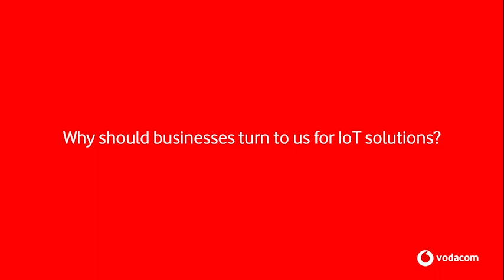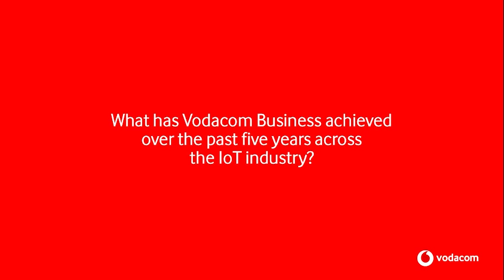Empowering businesses with IoT innovation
Join Pavesh Govender as he talks about the world of IoT innovation, the driving force behind Vodacom's groundbreaking smart products and go-to-market strategies.

In the video, we discover how Vodacom is shaping a connected world to unlock value for businesses through smart IoT products that redefine the business landscape. Explore how Vodacom's expertise has evolved over the years to meet the demands of a rapidly changing technological landscape.

Hit play and witness how Vodacom unlocks the future of businesses in a growingly connected world.